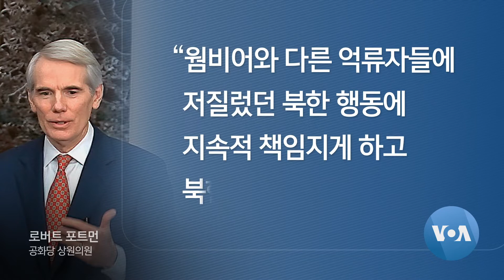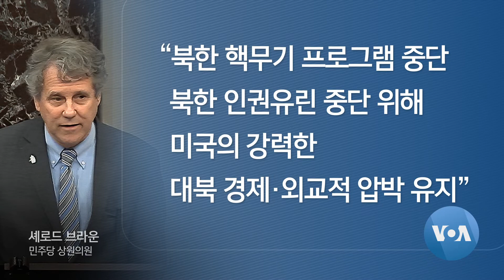[VOA 모닝 뉴스] 2020년 6월 18일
김여정 “문 대통령 철면피”…청와대 “몰상식한 행위” / “북한 군사행동 시 대가 치를 것”…김연철 장관 ‘사퇴’ / “미군 통신 감청 정찰기…한반도 상공 비행” / “웜비어 사망 3년…대북 압박 ‘인권유린’ 막아야” / 프랑스 “북한 ‘긴장 고조 행위’ 중단 촉구” / “북한 단거리 미사일 괜찮다고 해선 안 돼”